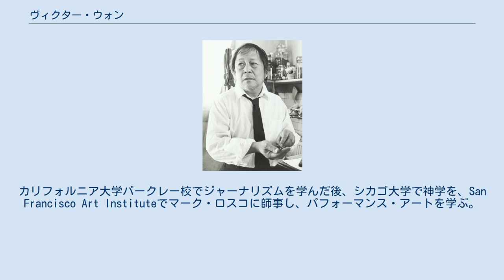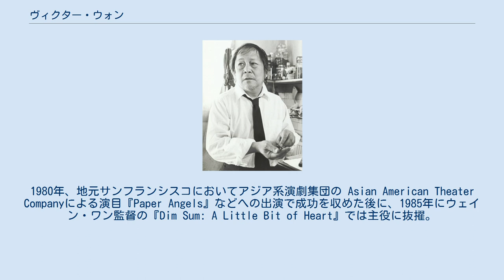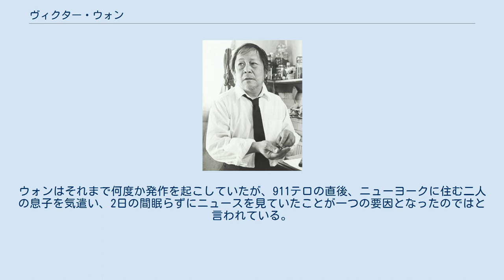ヴィクター・ウォン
ヴィクター・ウォン（Victor Wong、中国名:黃自強、1927年7月30日 - 2001年9月12日 ）はアメリカ合衆国カリフォルニア州サンフランシスコ出身の俳優。
 サンフランシスコのチャイナタウンに生まれる。
カリフォルニア大学バークレー校でジャーナリズムを学んだ後、シカゴ大学で神学を、San Francisco Art Instituteでマーク・ロスコに師事し、パフォーマンス・アートを学ぶ。
サンフランシスコのテレビ局でニュースキャスターとなるが、俳優を志し舞台からそのキャリアをスタートさせた。
 舞台活動では地元のアジア系の劇団を経て、ニューヨークの舞台などへも出演。
1980年、地元サンフランシスコにおいてアジア系演劇集団の Asian American Theater Companyによる演目『Paper Angels』などへの出演で成功を収めた後に、1985年にウェイン・ワン監督の『Dim Sum: A Little Bit of Heart』では主役に抜擢。
同作品は1986年の英国アカデミー賞・外国映画部門にノミネートされ、ウォン自身もこの作品への主演を機に、コメディアンとして人気が絶頂だったエディ・マーフィ主演の『ゴールデン・チャイルド』に出演したほか、ジョン・カーペンター監督の『ゴーストハンターズ』やベルナルド・ベルトルッチ監督の歴史映画『ラストエンペラー』など数々の話題作へ出演している。
1997年には、『セブン・イヤーズ・イン・チベット』でブラッド・ピットとも共演した。
 二度に及ぶ脳梗塞により、俳優業を1998年に引退。
2001年9月12日、心不全で亡くなった。
ウォンはそれまで何度か発作を起こしていたが、911テロの直後、ニューヨークに住む二人の息子を気遣い、2日の間眠らずにニュースを見ていたことが一つの要因となったのではと言われている。